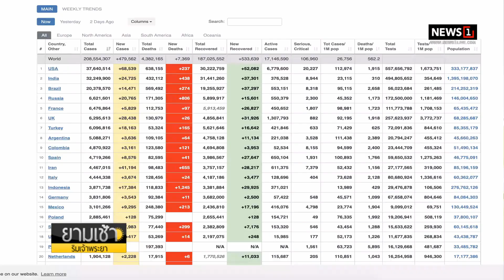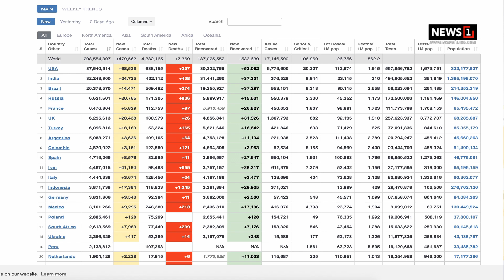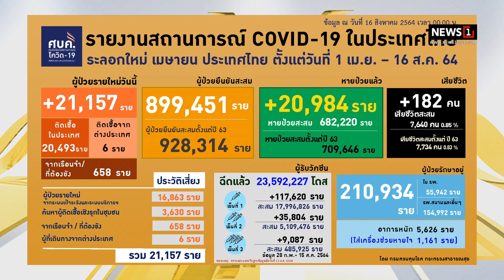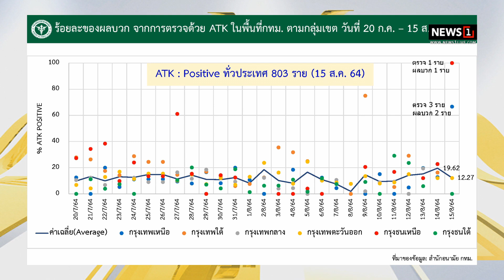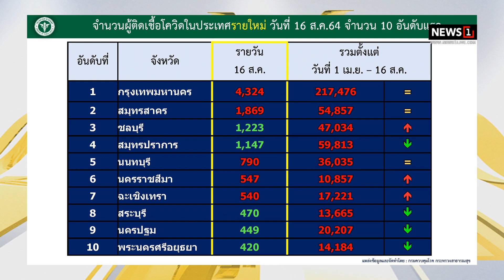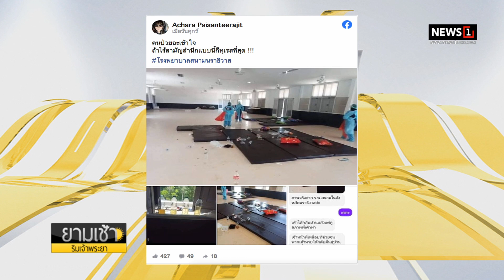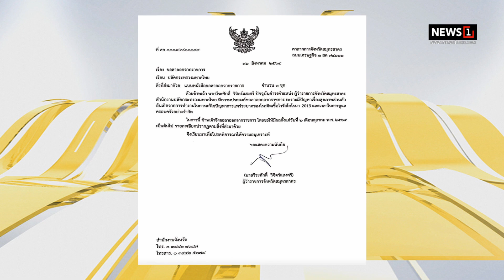นายกฯ มาเลเซียนำ ครม.เข้าเฝ้าฯ ‘ลาออก’ ทั้งคณะ : ยามเช้าริมเจ้าพระยา 17/08/2021 ช่วงที่1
นายกฯ มาเลเซียนำครม.เข้าเฝ้าฯ ‘ลาออก’ ทั้งคณะ แต่ยังรั้งรักษาการ หุ้น-ค่าเงินริงกิตดิ่งเหว